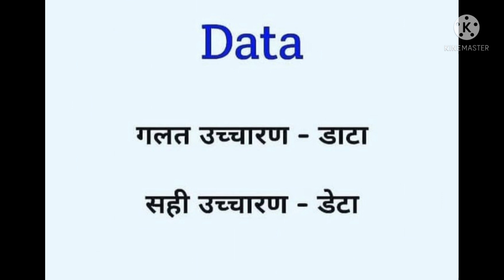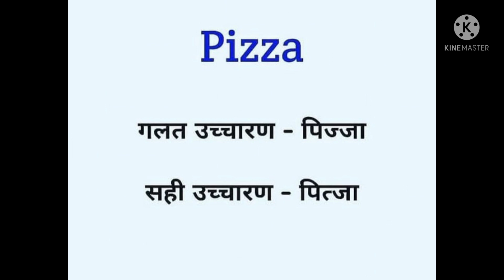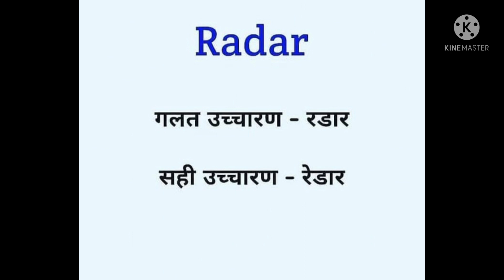Important wrong Pronounce words // Wrongly Pronounced words // Words pronounced Worng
Some Important wrong Pronounce words// How to pronounce Correctly